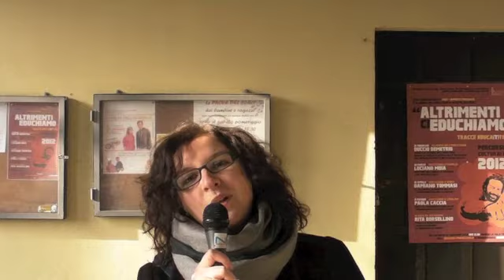Il Carnevale in tempo di crisi: le festa dei bambini all'Oratorio di Borgomanero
Valentina Oioli intervista bambini e genitori per capire i costumi preferiti dei più piccini e come è cambiato il Carnevale per gli adulti.